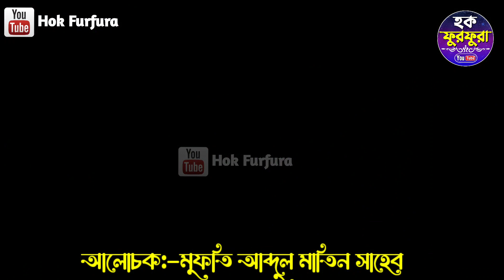Mufti Abdul Matin Saheb 2022 best Jolsha┇2022 এর নতুন জলসা┇ মুফতি আব্দুল মাতিন সাহেব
আসসালামু আলাইকুম প্রিয় ভিউয়ার্স
.হক ফুরফুরা ইউটিউব চ্যানেলে আপনাকে স্বাগতম
ভিডিওটি ভালো লাগলে লাইক কমেন্ট এবং শেয়ার করে ইসলাম প্রচারে শরীক হবেন আশাকরি। সেই সাথে এই ভিডিও সম্পর্কে আপনার মূল্যবান মতামত কমেন্ট করে জানাবেন।
আমাদের পরিষেবা
↪️এলসিডি. (LCD) পর্দা. ভাড়া পাওয়া যায়।
↪️আপনাদের ইসলামিক সমস্ত অনুষ্ঠান লাইভ দেখানোর জন্যও যোগাযোগ করতে পারেন।
↪️বক্তা ও গজল শিল্পীদের সঙ্গে গিয়ে ভিডিও রেকর্ড করা হয়।
বিঃ দ্রঃ= আমদের নিজস্ব স্টুডিওতে গজল ও ওয়াজ মাহফিল রেকর্ডের সুব্যবস্থা আছে।
সমস্ত বিষয়ে যোগাযোগ
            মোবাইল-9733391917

"হক ফুরফুরা" চ্যানেলে আপলোডকৃত সমস্ত ভিডিও
হক ফুরফুরা চ্যানেল এর নিজস্ব। "হক ফুরফুরা" চ্যানেলের সম্পূর্ণ বা আংশিক কোন ভিডিও। ইউটিউব চ্যানেল বা অন্য কোন সোশ্যাল মিডিয়ায়।        আপেলোড করা সম্পূর্ণ নিষিদ্ধ।
              ⚠️***সতর্কতা সতর্কতা ***⚠️
এই বিষয়বস্তুটি "হক ফুরফুরা" চ্যানেলে  মূল এবং কপিরাইট। কোনও অননুমোদিত প্রজনন,
পুনঃ বিতরণ বা পুনরায় আপলোড এই উপাদান কঠোরভাবে নিষিদ্ধ। যারা কপিরাইট লঙ্ঘন করেছেন তাদের বিরুদ্ধে আইনানুগ ব্যবস্থা নেওয়া হবে।

                  🚫Big Notice🚫
 ⚫Uploading Audio Or Video From This Channel To Another Channel Is A Violation Of Copyright Law. this Is A Crime Of YouTube Guidelines. 🔊violation Of This Rule Will Result In Legal Action Being Taken Against YouTube
 We have our own on our channel
     Feedback videos and capturing us
                  I upload videos
                                 And
    Video from our channel to another channel
       Uploading is strictly forbidden and it is
                      unlegal offense
it is Islamic channel this channel is video upload furfura Sharif pirzada Maulana Hafiz Qari Saheb video uploaded is done
bangala waz
2022 new waz,islamic music,bangladesh gojol,2022 naat,islamic music